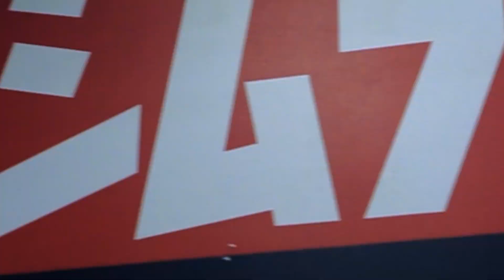เสียงท่อ Yoshimura R77 TITANIUM BLUE COVER สำหรับ HONDA CB650F [Dr.Bike]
✅ติดตามข่าวสารและโปรโมชั่นดีๆ ได้ที่ Yoshimura Thailand By Dr.Bike